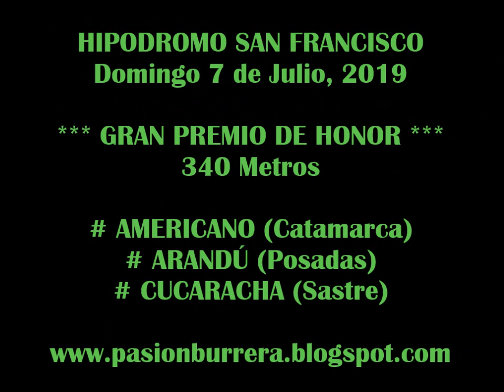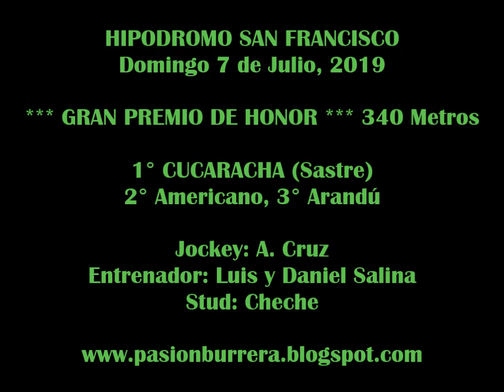(((CUCARACHA))) GRAN PREMIO DE HONOR - SAN FRANCISCO (07-07-19)